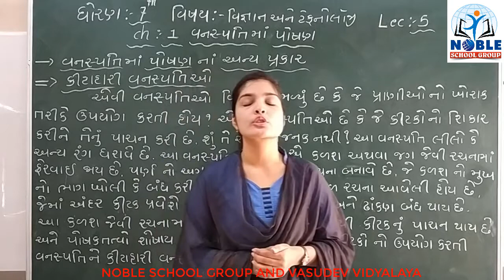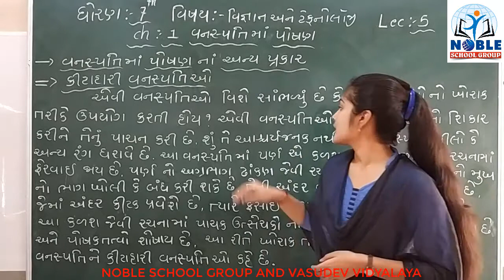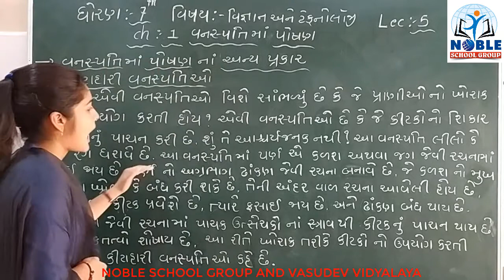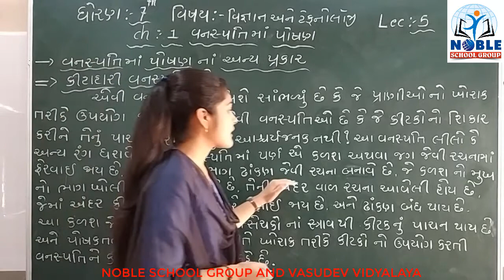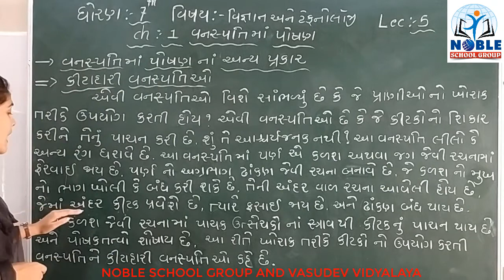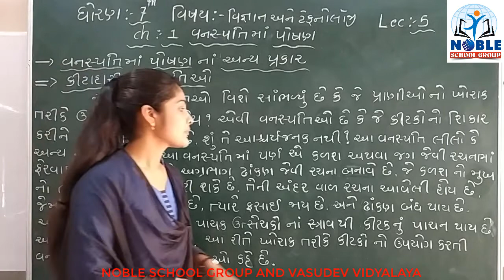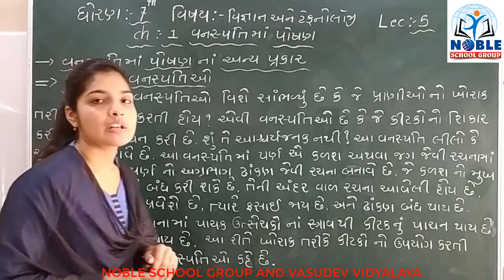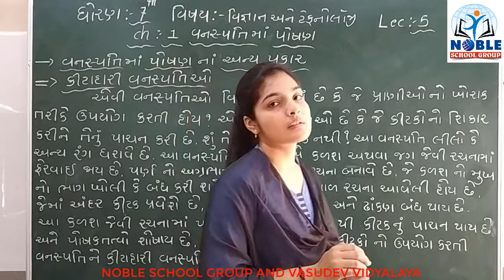STD-7 (SCIENCE) (LECTURE-5)